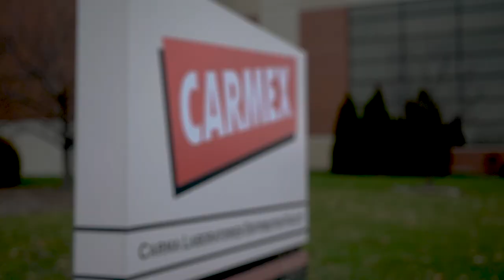In the Wings | Milwaukee Icons: Carmex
Take a tour through the understated magic behind a lesser-recognized iconic Milwaukee brand.